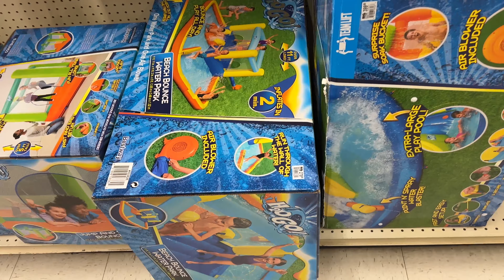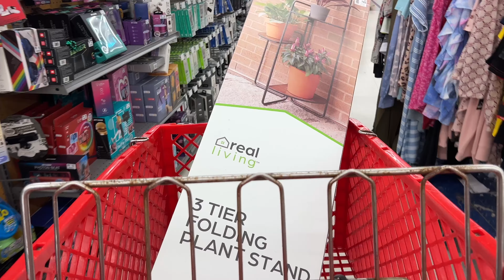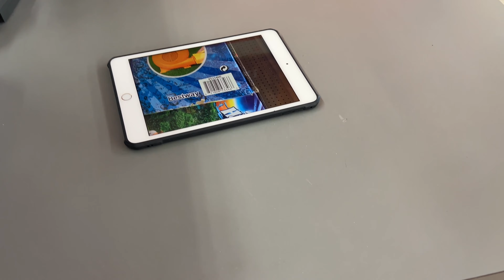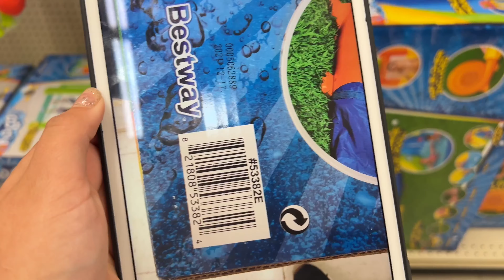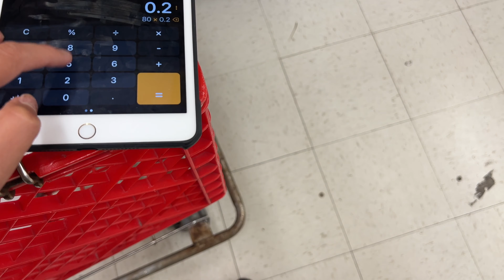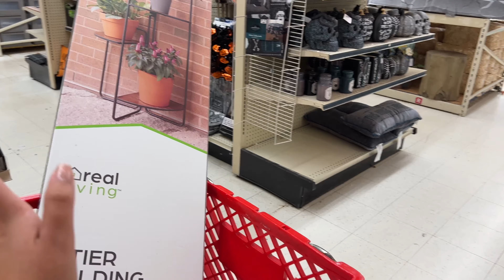🚨Si No **CORREN POR ESTA OFERTA** Se Van a **ARREPENTIR** 🏃🏻‍♀️💨 08/23/22🚨